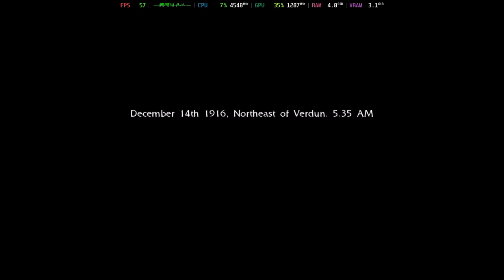Is NecroVisioN Playable? Proton Performance [GTR6 Mini PC]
Configuration:
Proton/Wine Version = GE-Proton9-11

System Information:
Model: Beelink GTR6
OS: Bazzite
CPU: Ryzen 9 6900HX @ 4.9GHz
GPU: AMD Radeon 680M @ 2.4GHz
RAM: 32GB DDR5 @ 4800MT/s